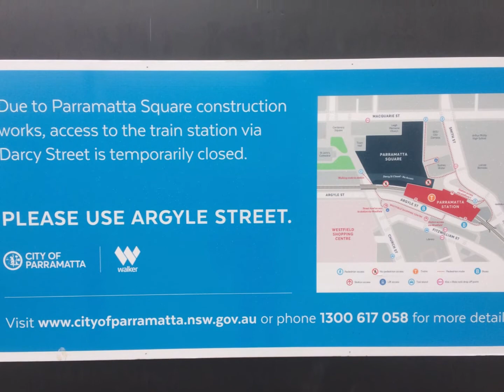Parramatta Square Progress October 2018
Parramatta Square when completed will will change the city centre with incredible architecture & breathtaking commercial & residential towers.